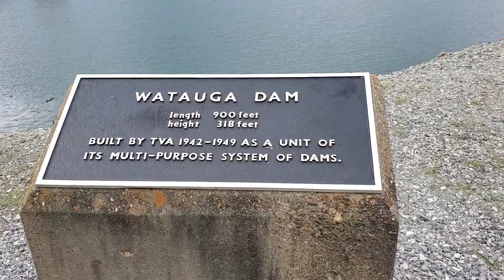Hiking with Sheepdog again!!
Sheepdog (YT: Sheepdog Hikes) and I getting a short 2 miler in on the Appalachian Trail